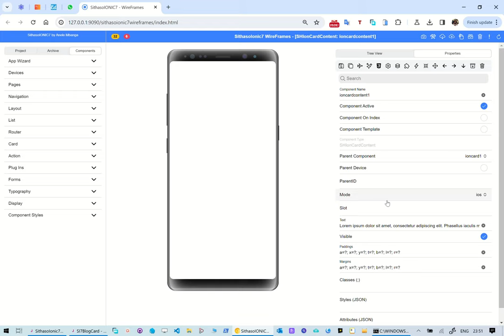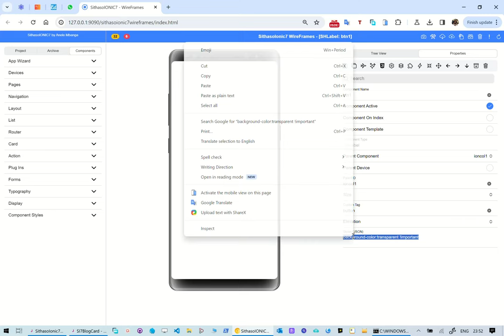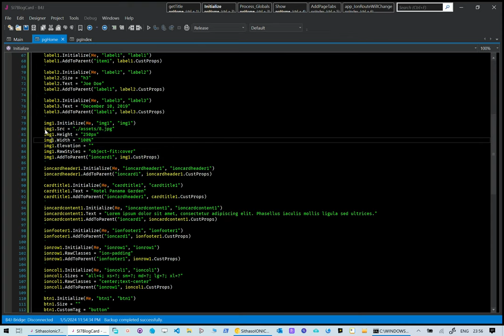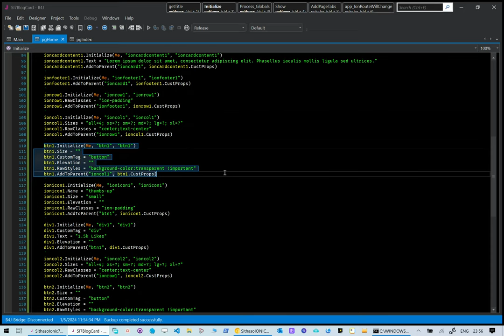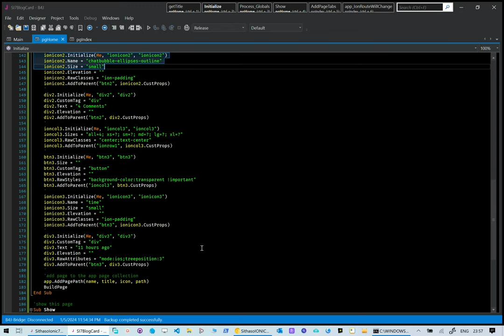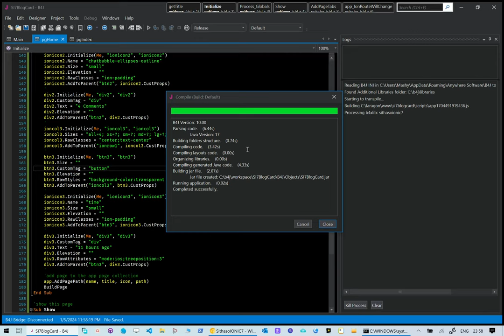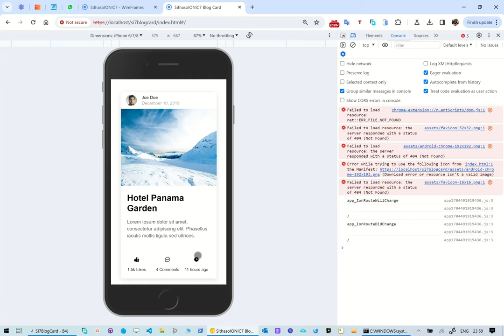SithasoIONIC7 - Blog Card using Item, Image and Footer in Ionic7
In this reel we take a look at how to use SithasoIONIC7 Wireframes to create professional Ionic7 Designs and App creation. We wireframe instragram stories with the wireframe app.

2. Unzip the file and then double click the run_server_9090.bat file.
3. Ensure that port 9090 is not firewall blocked.
4. Use Ionic Documentation to refer to create your Mobile App Wireframes.

Demo